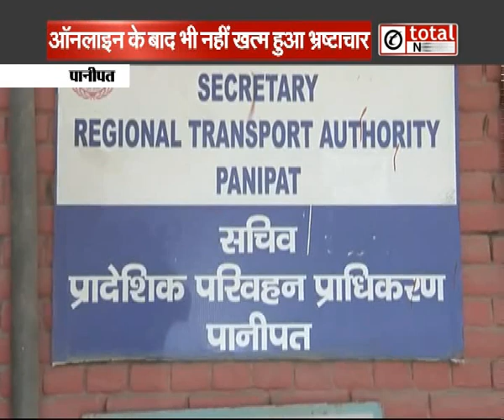Online कामकाज के बावजूद कम नहीं हो रहा भ्रष्टाचार